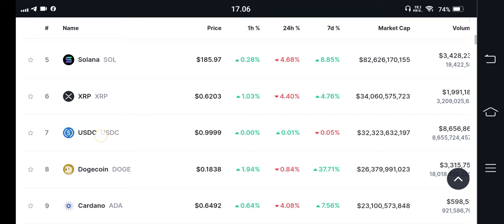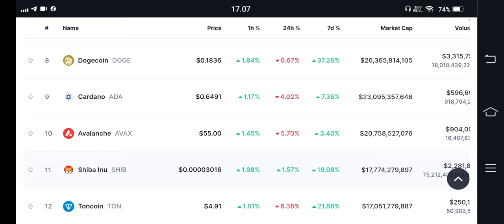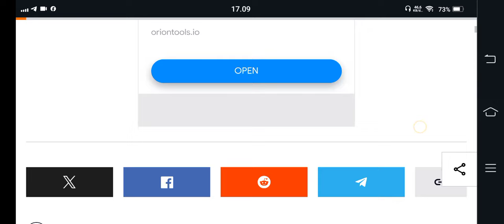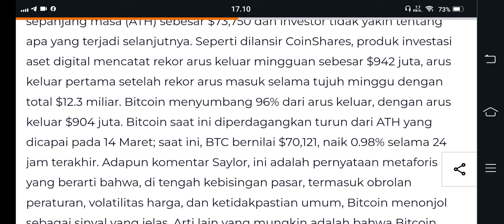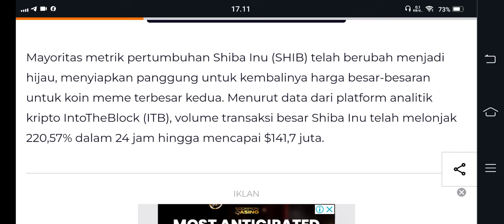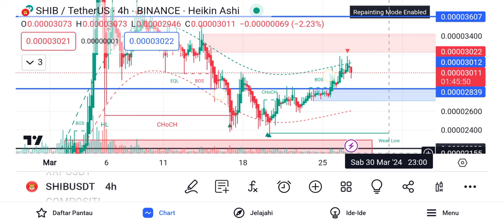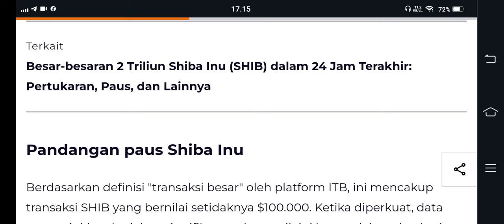MENYALA SHIBA INU...!!! SAYLOR SIAP DOBRAK SHIBA KE ATH BARU🚀🚀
BINANCE

GATE.IO

MEXC

TOKOCRYPTO

/signup?ref=A7S3UF68

KUCOIN

Bittime exchange